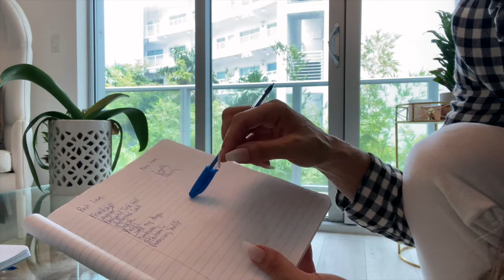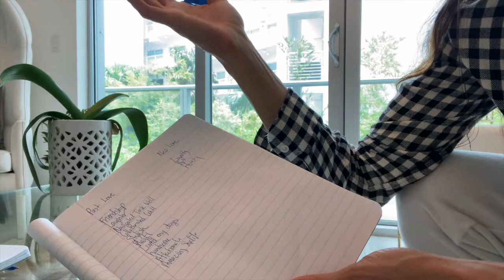Write your NEW LOVE STORY 2021 | Scripting will clean up your past!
Write a new LOVE STORY to call in NEW LOVE! Scripting to clean up your past by doing the following STEPS to finally structure your life the way you want. If you have an emotional tie to a memory that means you have not processed that memory and it is still weighing down on you. Your brain is always trying to calculate how dangerous the current environment is, things that your mind has not figured out translate into a more dangerous environment which adds more stress hormones. This ages you ladies, so cleaning up your past is KEY! Focus on love, not fear and anxiety of the past that you did not master. Create a new story, stay rooted in love, imagination is creation in motion.

👻 MY HOME DECOR YouTube channel /RunwayDoneMyWay